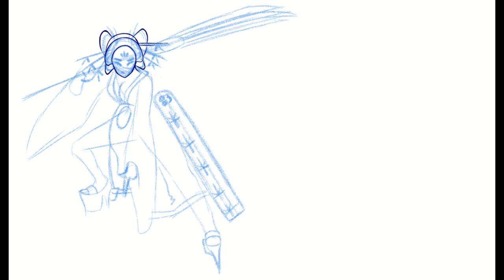Speedpaint: Izumo & Hyuga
JS Izumo and JS Hyuga

(Remember, they're NOT aircraft carriers)

Tablet: XP-Pen Pro 24 in.

Songs: Ice Mountain, Ran Tower, and Red Forest - Pokémon Rumble Blast